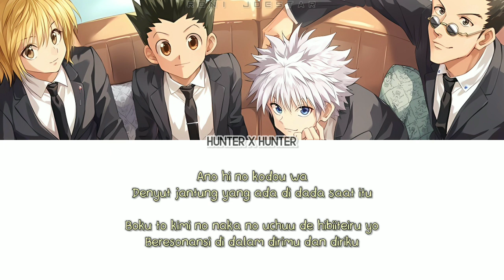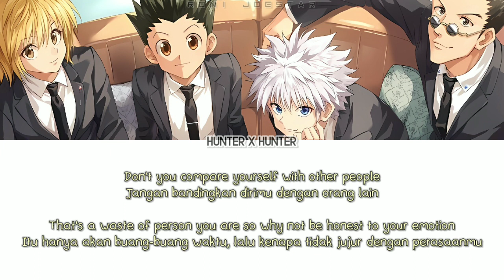Hunter X Hunter Ending 1 - 『Just Awake』 Lirik & Terjemahan Indonesia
Anime 『Hunter x Hunter』 Ending 1 FULL "Just Awake" by Fear, and Loathing in Las Vegas Lyrics with Subtitle Bahasa Indonesia

Artist : Fear, and Loathing in Las Vegas
Song : Just Awake
Anime : Hunter x Hunter
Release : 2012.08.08